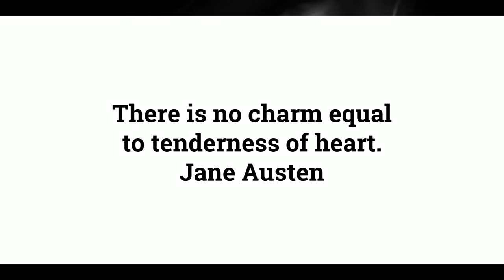Chapter 1 of 61. "Pride and Prejudice" by Jane Austen audiobook